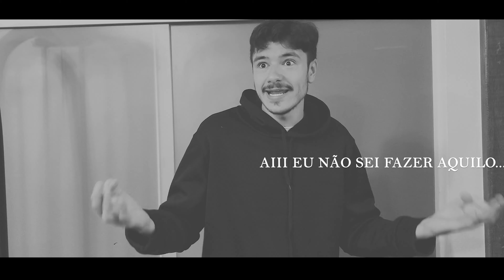6 BLOQUEIOS que ESTÃO te IMPEDINDO de PROSPERAR| SEJA UMA FERA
Após Identificar essas coisas na minha vida, eu certamente mudei de patamar, mentalmente falando, tudo na sua vida esta relacionado com nosso assunto do video.

O QUE É UM BLOQUEIO?
Ação ou efeito de bloquear, de impedir ou dificultar a entrada, a saída ou a passagem em; barreira.

Quando você está bloqueado em uma única área na sua vida, isso irá afeta todo seu desempenho.

Um bom exercício é passar a olhar as coisas sem julgamento. Permita-se não opinar sobre fatos, a dizer para você mesmo que não sabe ou que não deseja pensar sobre isso agora. Ainda sobre respeito à mente, é importante permitir que sua mente pense o que quiser.

"ENTENDA POR QUE VOCÊ PODE ESTAR PERDENDO BOAS OPORTUNIDADES DE SUCESSO"

                                    Seja constante em tudo aquilo que você se propor a fazer.
                                               COMECE DO NADA E NÃO PARE POR NADA.

🐅SEJA UMA FERA🐅